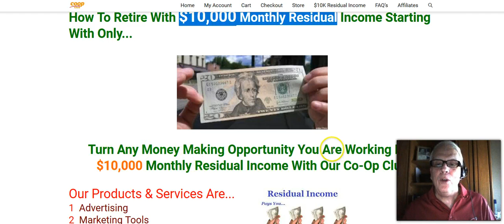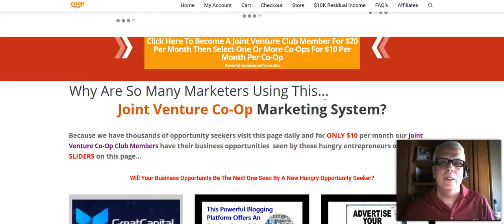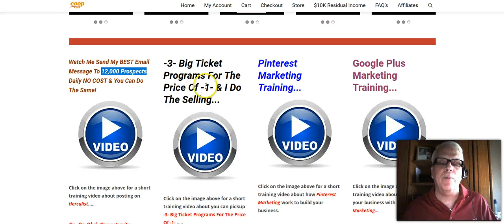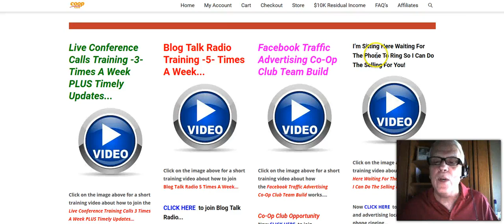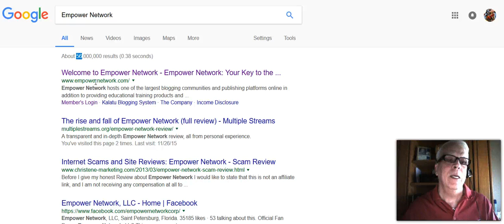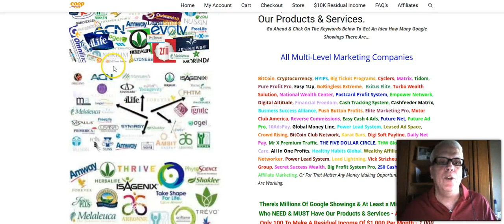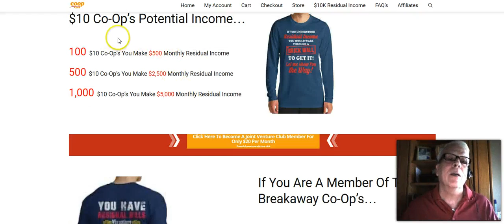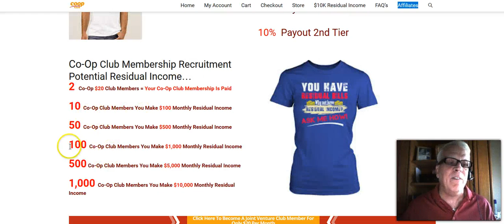How To Retire With $10,000 Monthly Residual Income Starting With Only $20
If you are working any of these money making programs  you need to become a Silver Fox Team Build Member and join “The CoOp”...

Or For That Matter Any Money Making Opportunity Or Big Ticket Top Tier Program You Are Working.